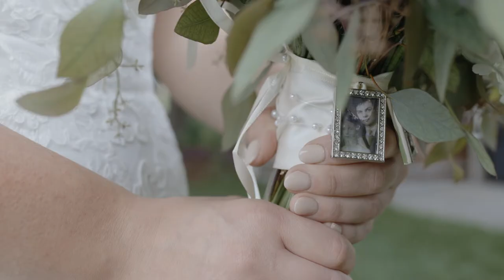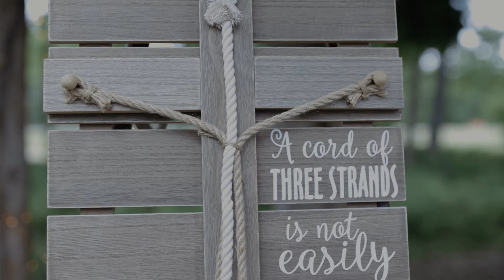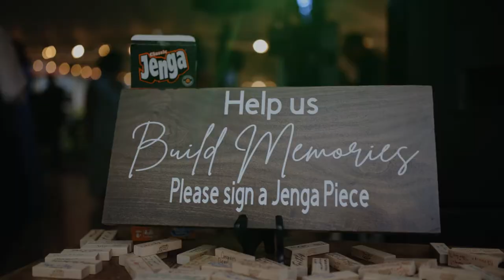Marquette Michigan Wedding at Nagelkirk Gardens // Madison + Tim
Copyright: Ink & Opal Co.
Edit: Ink & Opal Co.
Associate shooter: Curtis Aho Photography